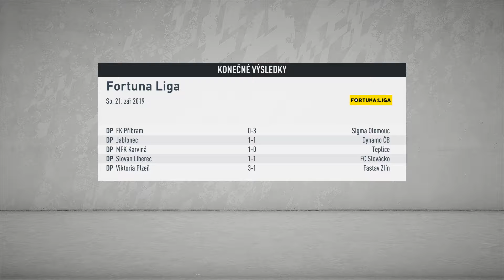FIFA 20 - Bohemians Praha 1905 - SK Slavia Praha